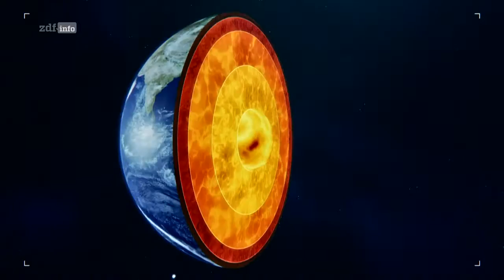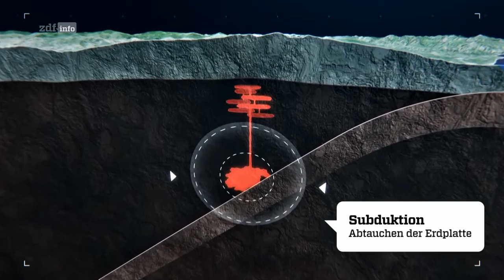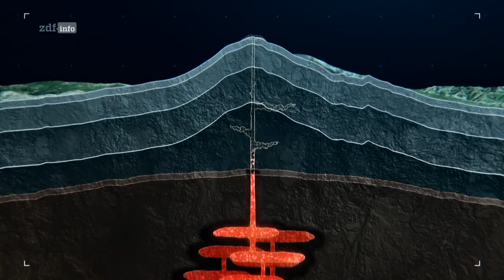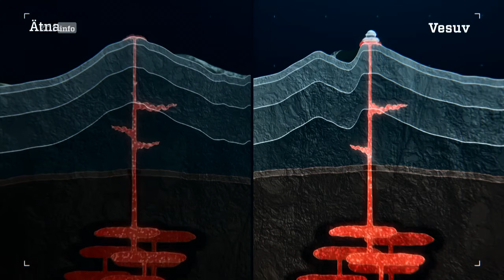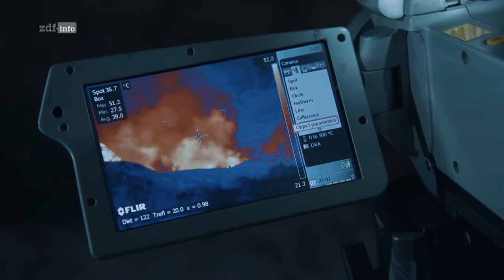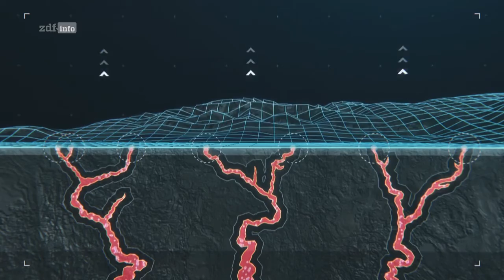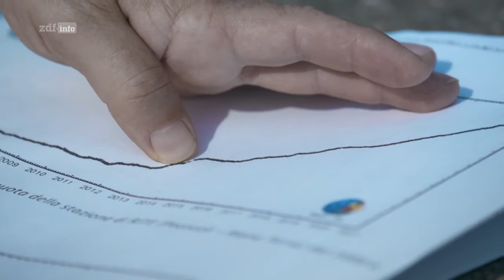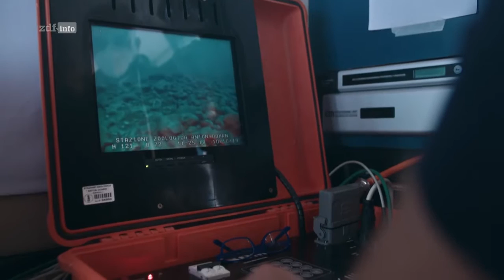Italiens Feuerberge: Neapel in Gefahr Doku (2022)